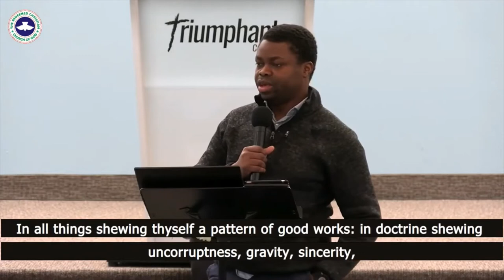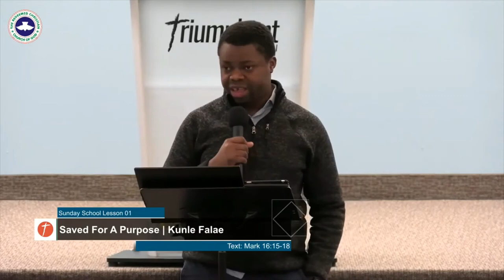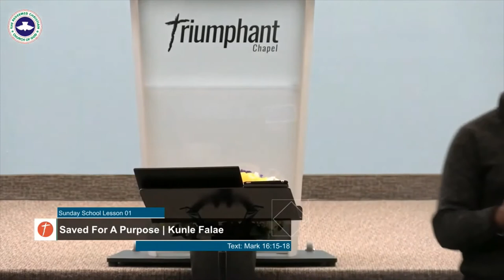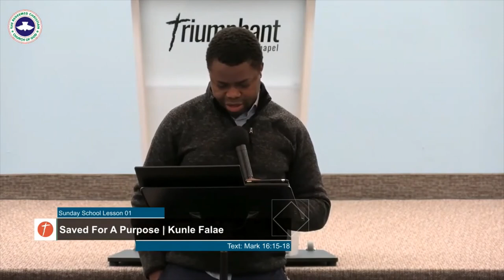Sunday School Lesson 01 Saved For A Purpose